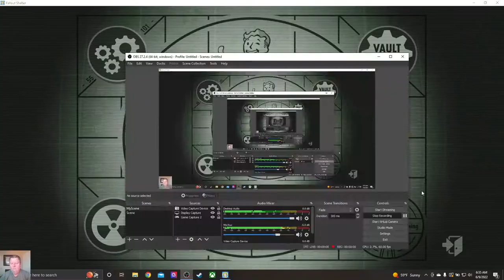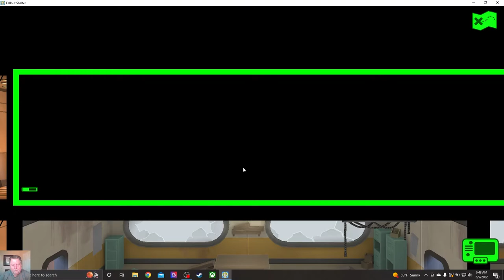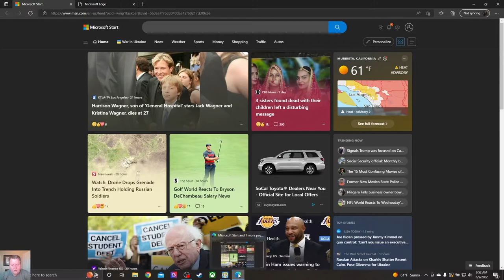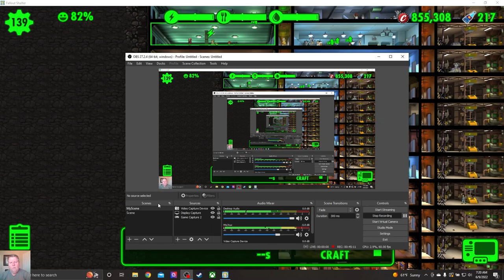Fallout Shelter Vault 001 E88 Guardians of the Waste, Snake Water, The Tail Continues, 2 Lunch Boxes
Welcome to Fallout Shelter Episode 88! Let's check out the news stories for this video:
* Guardians of the Waste: Radroaches
* Snake Water - Shut Down the Wizard's Operation
* The Tail Continues - Find the Salvage Team
* Two Lunch Boxes